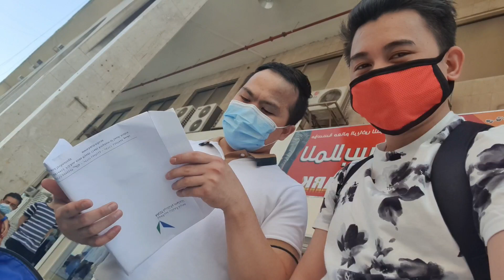FIRSTIME MAG VLOG SA LABAS NAHIHIYA PA🤭🤭🤭,vlog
My channel is all about teaching you
how to Edit video how to Earn money and Live Streaming and my Personal Vlogging So if you are new in my channel please  don't forget to Subscribe and press the notification bell para ma Update ka sa mga bago kung Video about editing ang earn money Or kahit anong video. See you on my Next Vlog Thank you so much and Godbless Piece

livestream, Small live stream, Paangat,
Program,let's Talk friends,100%Legit livestream,Small youtubers pasok,Vlog,Vlog Vlog